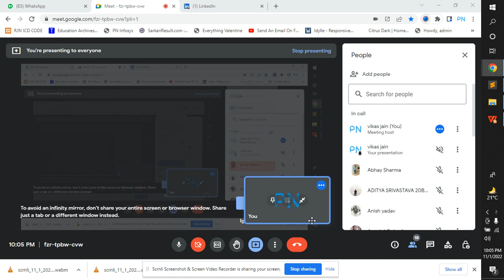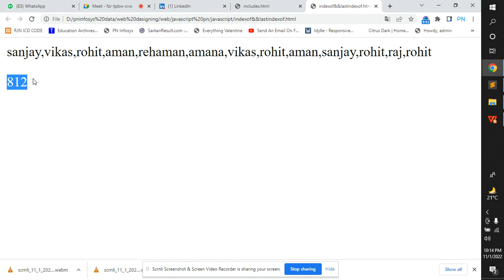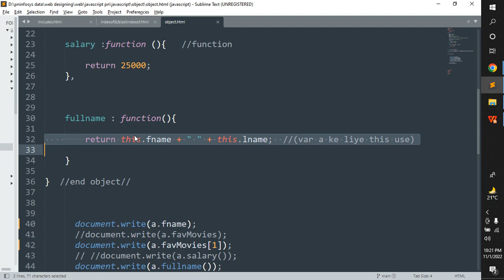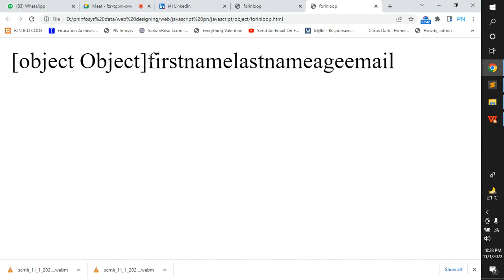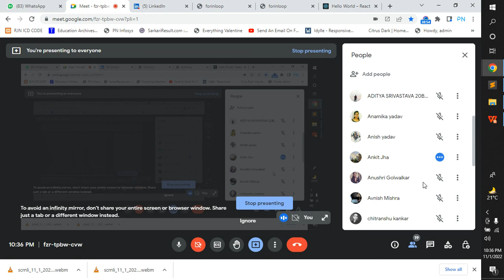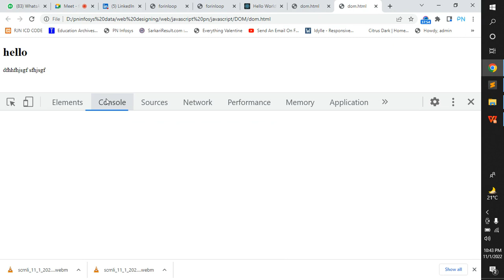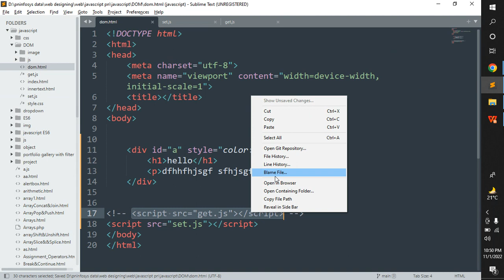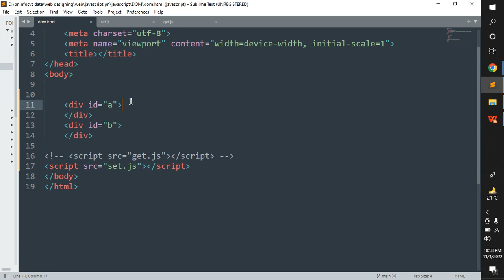DOM javascript (1-11-22)